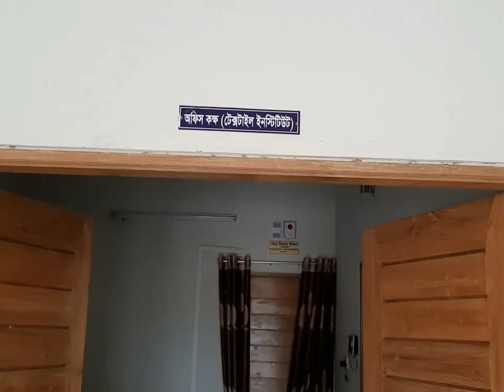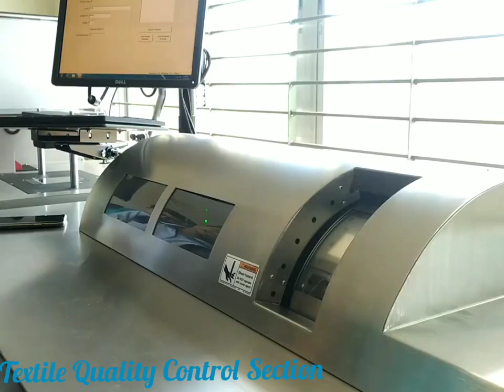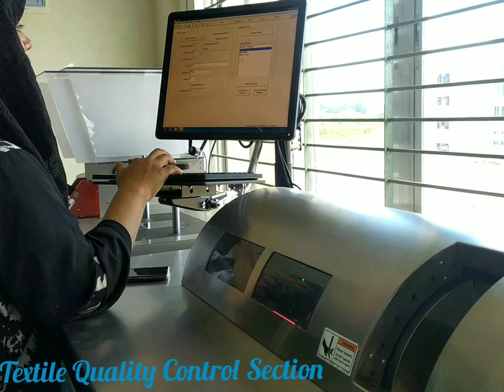Textile Institute Khulna | Documentary | Diploma in textile engineering | New Video 2019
Textile Institute Khulna (Documentary) 2019
এখানে অত্র প্রতিষ্ঠানের সকল বিষয়গুলো স্পষ্টভাবে দেখানো হয়েছে। জানানো হয়েছে অজানা অনেক তথ্য।

Camera: Omio,Mahmudul
Produce by: KTI
Connecting: Saim,Mehedi
Background task: Mahmudul
Editing: Fahim
Direction: Fahim Shahriar
Made by: F.D Action

For any kind of help- 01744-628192

F.D Action